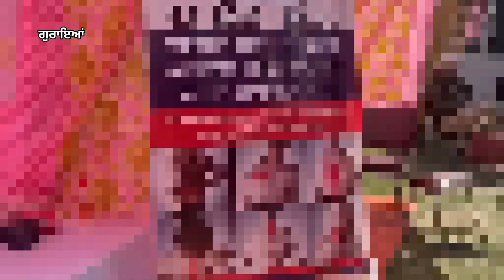ਇਨਰਵੀਲ ਕਲੱਬ ਗੁਰਾਇਆ ਵਲੋਂ ਲਗਾਏ ਮੈਡੀਕਲ ਚੈੱਕਅਪ ਕੈਂਪ ਤੇ ਫਿਜਊਥੈਰੇਪੀ ਕੈੰਪ ਚ 500 ਮਰੀਜ਼ਾਂ ਦੀ ਜਾਂਚ ਕਰ ਦਿੱਤੀਆਂ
ਇਨਰਵੀਲ ਕਲੱਬ ਗੁਰਾਇਆ ਵਲੋਂ ਲਗਾਏ ਮੈਡੀਕਲ ਚੈੱਕਅਪ ਕੈਂਪ ਤੇ ਫਿਜਊਥੈਰੇਪੀ ਕੈੰਪ ਚ 500 ਮਰੀਜ਼ਾਂ ਦੀ ਜਾਂਚ ਕਰ ਦਿੱਤੀਆਂ ਦਵਾਈਆਂ